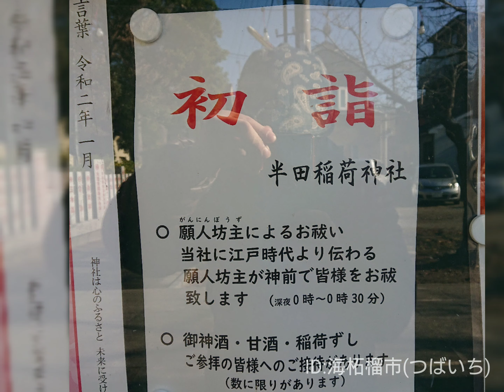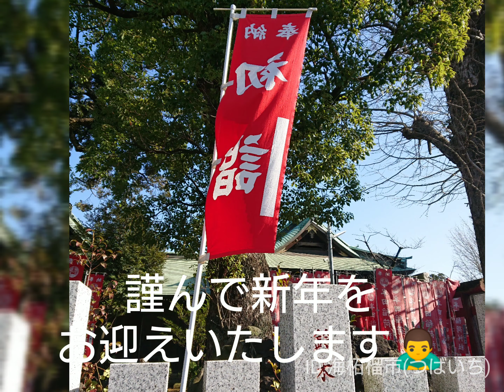うちの庭🌱2019.12.31(火)🌅"葛飾・金町・半田の稲荷" 半田稲荷神社では朝から元旦の初詣の支度でございます🌅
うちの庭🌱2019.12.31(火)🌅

こんにちは👋😃海柘榴市(つばいち)です🙇

令和元年も今日で終わり🌿

明日令和二年元旦をお迎えする為に三輪の末の鎮守様。

"葛飾・金町・半田の稲荷"

半田稲荷神社では朝から元旦の初詣の支度でございます🌅

海柘榴市は、例年通りお神酒のご接待をさせていただきます🙇

甘酒・お稲荷さん✨のご接待もございます🌅

清々しい心持ちで謹んで新年をお迎えする準備がととのいました🙇